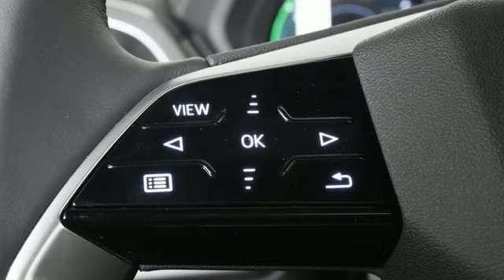New 2024 Audi Q4 e-tron Marietta Atlanta, GA U57118 - SOLD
Year: 2024
Make: Audi
Model: Q4 e-tron
Trim: Premium Plus
Engine: Electric Motor
Transmission: Single-Speed Automatic
Color: Black
Interior: Fx
Stock #: U57118
VIN: WA1L2BFZXRP000739

Address:
1715 Cobb Parkway South